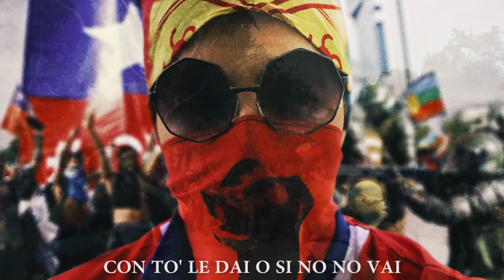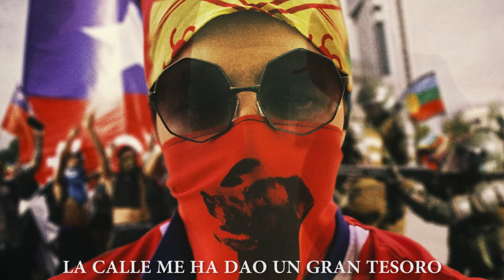Trez3 - CHORO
Desde que comencé en la música soñaba con hacer una canción para mostrar con orgullo mi cultura, raíces, modismos al hablar e incluso hasta las groserías que uso diariamente para comunicarme. Nunca pude hacerla por el "que dirán", por la censura, etc. Hoy por fin encontré ese espacio para cumplir dicho sueño y gracias al apañe de mi compare Handy en el beat creamos este temita que, espero, pueda representar a un pueblo valiente, guerrero, que ha sido denigrado y discriminado toda su vida, pero ahí sigue luchando por los mismos que los han apuntado con el dedo tantas veces. Orgulloso estoy de nuestros héroes con capucha que encabezan una revolución y que representan el sentir de una gran mayoría en el mundo; orgulloso estoy de mis colores, de mi cultura y de mi forma de hablar, porque sin ella no sería el más CHORO. Aguante la primera linea y el pueblo chileno!

Video de: cristian.mov